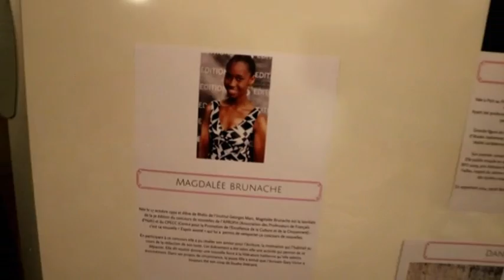Haiti futur salon du livre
Haiti  futur ce que j'ai  constaté une exposition  très réussi très instructive mieux que les deux dernier expos
 avec l'élite d’Haïti /les média haïtiens et des français an majorité j'ai compris que la fondatrice travaille dans la transparence peut être  le secret de sa réussite...